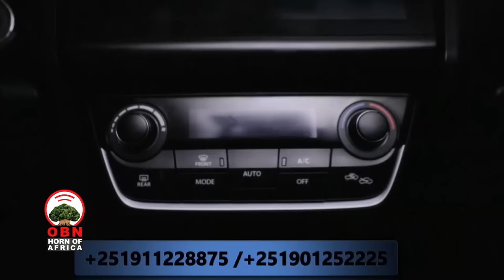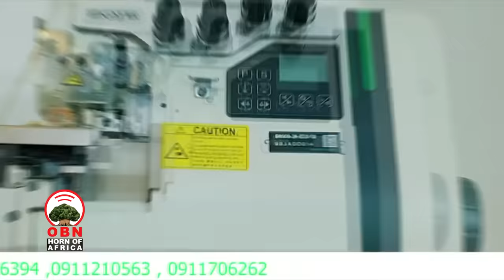ማስተር አብነት ከበደ እርቦኝ በእጅጉ ቸግሮኝ የአንገት ወርቄን በሀምሳ ብር ሸጬ ችግርን...